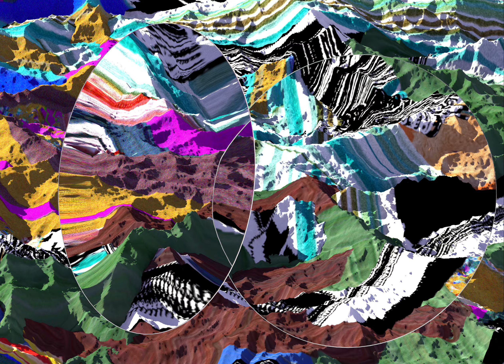Projektprodukt Motion EP